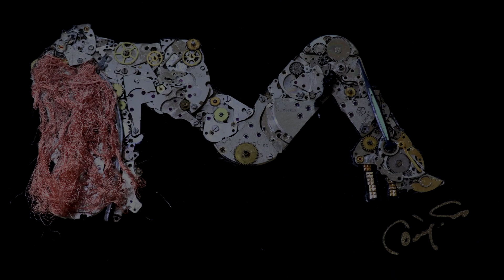OLD WATCH PARTS MOSAIC GALLERY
UNIQUE HANDMADE ASSAMBLAGE ART FROM OLD WATCH PARTS. IT TAKES NUMBER OF HOURS OF WORK TO MAKE PARTS FORMING DESIRED SHAPE.